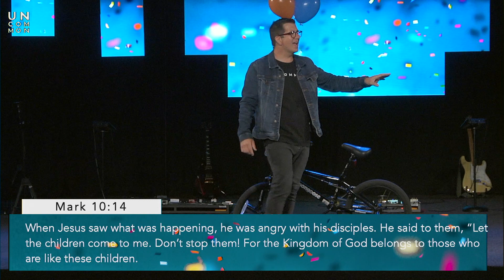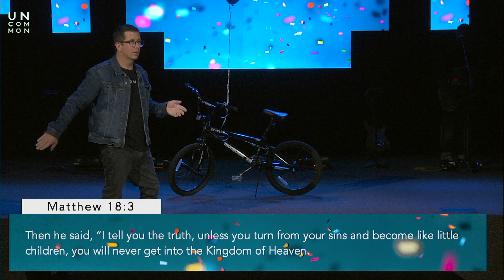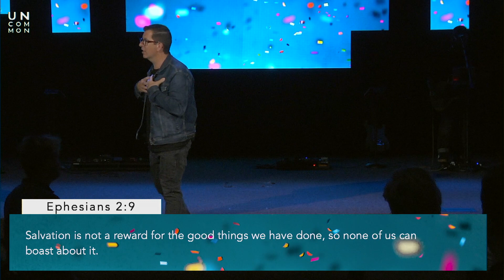Childlike Faith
The Christian life should be one of childlike faith full of joy and wonder. Pastor Brad Carignan of Uncommon Church in Euless, Texas on July 19, 2020.